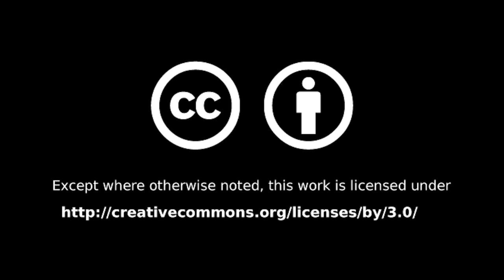Hardwick Select Board: May 7, 2020